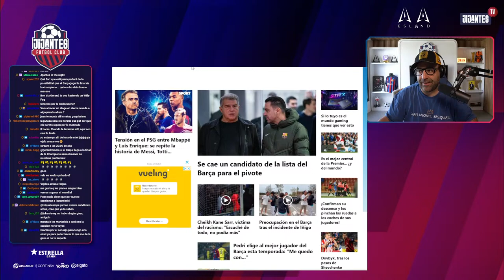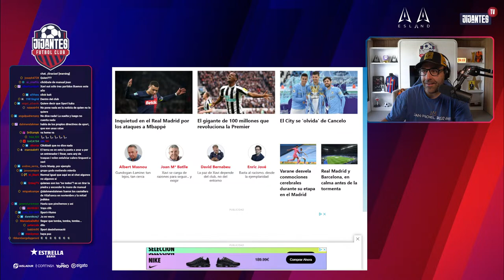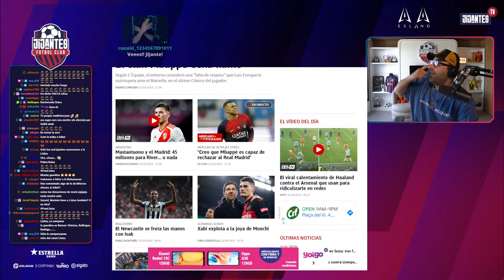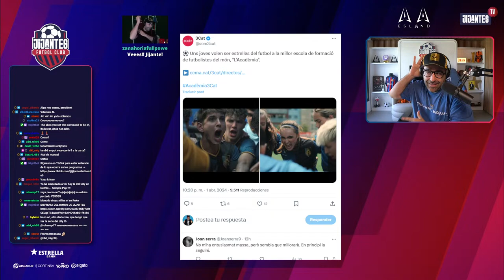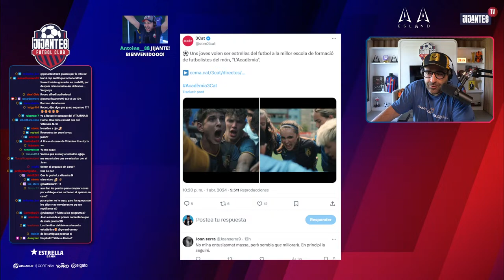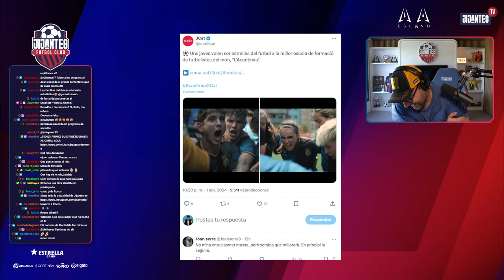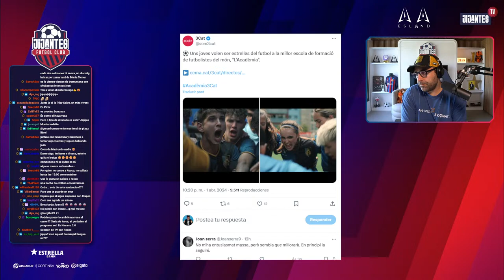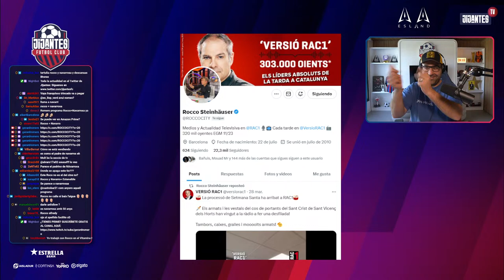JIJANTES | ACTUALIDAD FCB. TERTULIA AUTET Y PINTANEL. LA MEDIA INGLESA.